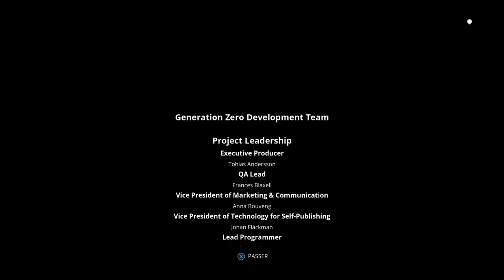Generation Zero Fin de la game ?/?/?/